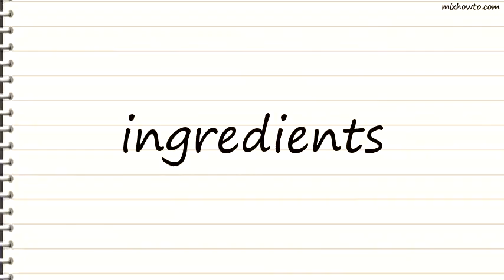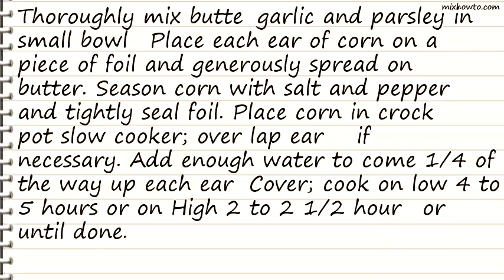Recipe Corn on the Cob With Garlic Herb Butter (Crock Pot)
INGREDIENTS:
-1/2 cup unsalted butter , at room temperature
●3 -4 garlic cloves , minced
●2 tablespoons finely minced fresh parsley
●4 -5 ears corn , husked